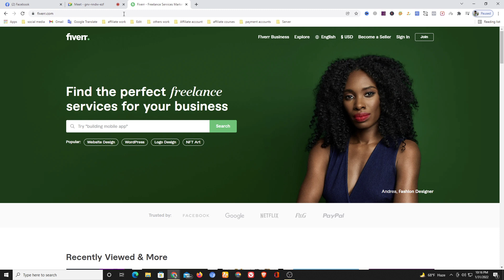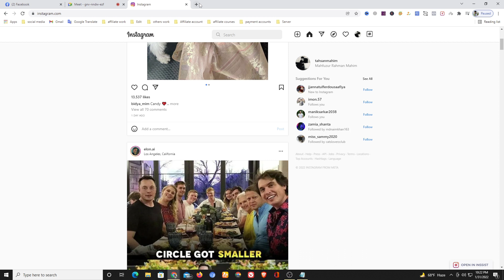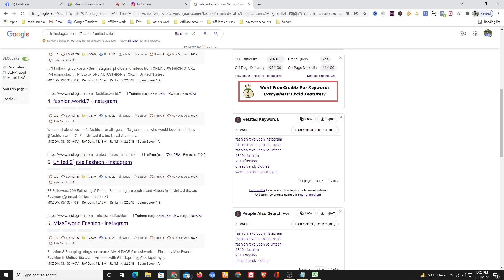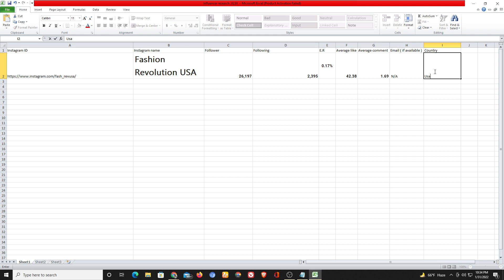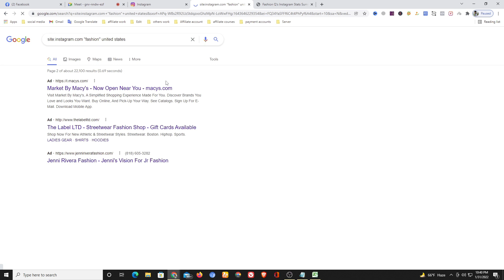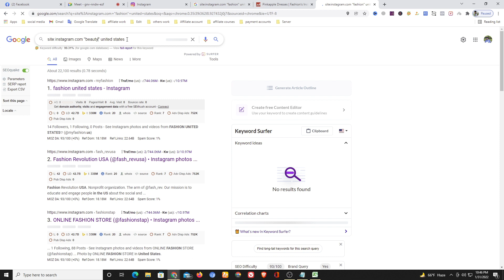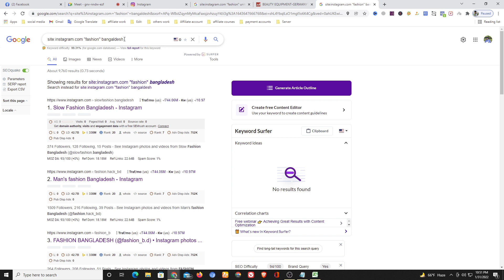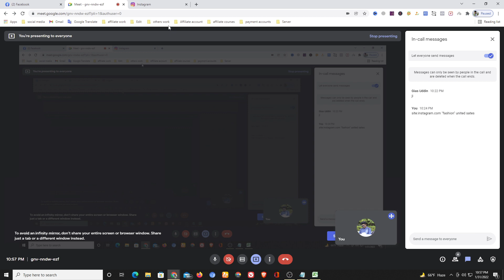Instagram Influencer Research A to Z Step By Step | Easy Work on Fiverr and Upwork| Freelancer Mahim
Today's tutorial will teach you about Instagram Influencer Research A to Z  Step By Step | Easy Work on Fiverr and Upwork| Freelancer Mahim

যদি বিনা ইনভেস্টে ইনকাম করতে চান এবং প্রফেশনাল কাজ শিখে ফাইবার , আপওয়ার্ক থেকে ইনকাম করতে চান তাহলে এই ভিডিওটি  আপনার জন্য

About Me and My Effort-Hi, I am Freelancer Mahim Certified Digital Marketer. Welcome me to my channel. If you haven't subscribed to my channel yet, don't forget to subscribe to get special tips about digital marketing and SEO free courses so that you may also be able to grow your own business by taking the help of me.

Special Message To You-I want to tell you that I care about your valuable time. So I have created this video and shown everything steps by step to make it easier for you.

Thank you for sharing your valuable time and reading this description. I hope, I was able to help you with Instagram influencer research A to Z  step by step | Easy Work on Fiverr and Upwork| Freelancer Mahim. I can't grow this channel without your support.

Freelancer Mahim